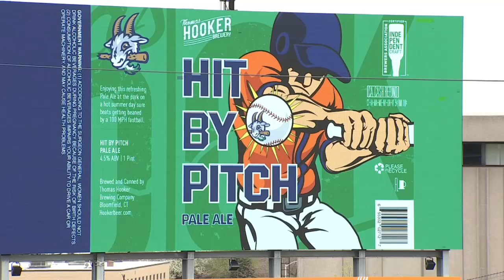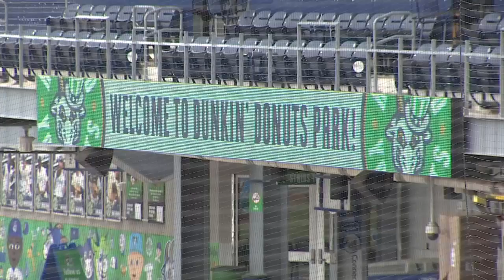Something's Brewing: Thomas Hooker Brewery at Dunkin Donuts Park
Something's Brewing heads to Hartford to check in with Thomas Hooker Brewery at Dunkin Donuts Park.